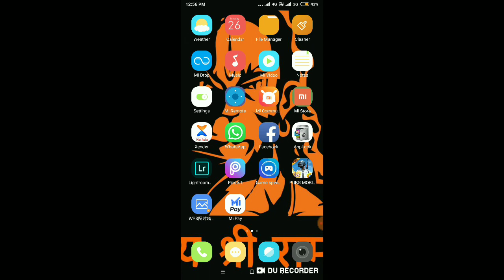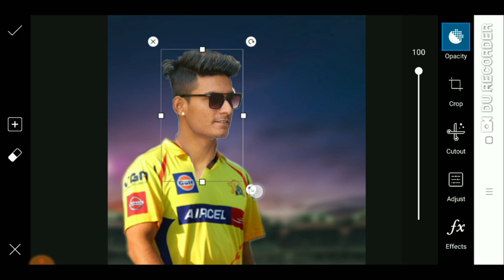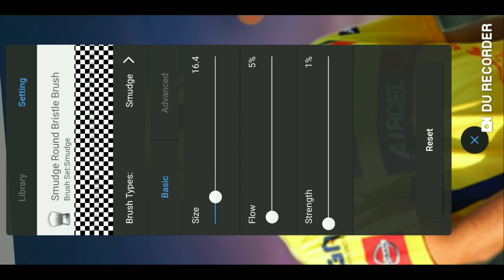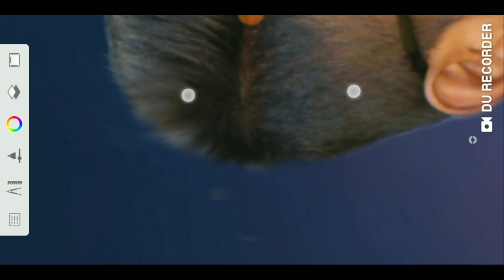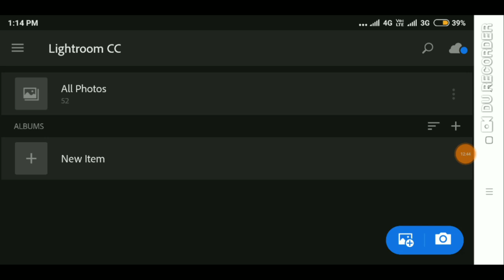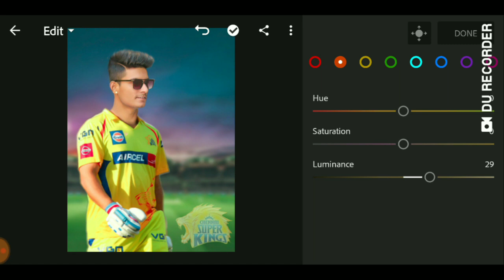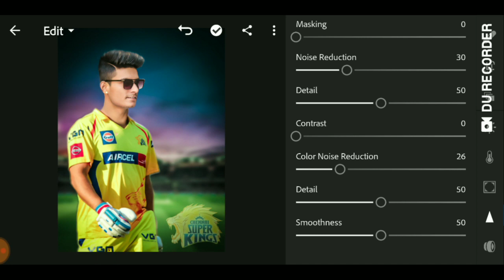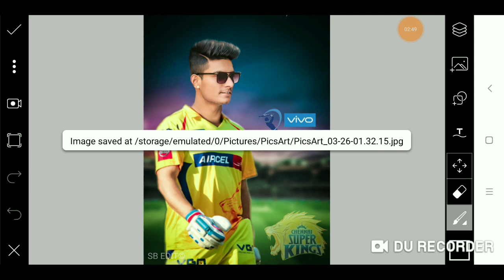ipl editing picsart || full tutorial IPL editing PicsArt || IPL special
Background stock IPL

Hi friend I am Sandeep Roy welcome to SB edit YouTube
channel

ipl editing,
ipl edition 2019,
ipl editor,
ipl editing picsart csk,
ipl first edition
nexon ipl edition,
ipl first edition final match,
vento ipl edition 2011,